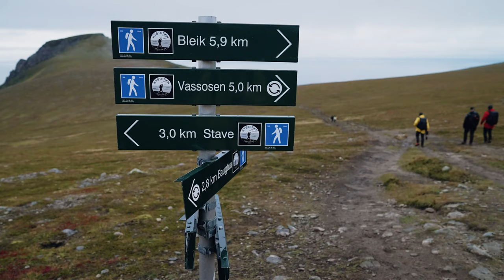The UGLY TRUTH about LANDSCAPE PHOTOGRAPHY 🇳🇴 Ep.6 Team Haukland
3 photographers on an adventurous road trip through northern Norway - teamhaukland - Episode 6 - Photography Series
In episode six of the photography series, the team plans to take a hike on Andoya. Spectacular views over the coast with some small islands are their goal. But after two exhausting hours uphill, they have to face the ugly truth of landscape photography.

Camera: Ludwig Baessler & David Becker
Editing: Ludwig Baessler
Director, Concept & Production: Benjamin Jaworskyj

-Ad-

Camera and video editing: Ludwig Baessler
Production and director: Benjamin Jaworskyj
Easy learn photography with adventure photographer Benjamin Jaworskyj